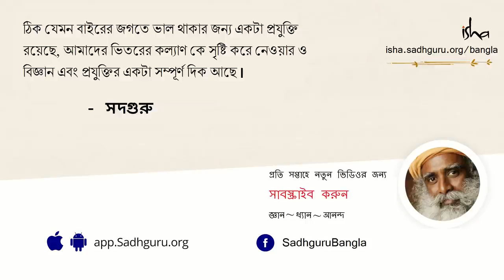দূর্গাপূজাকে শারদ উৎসব কেন বলা হয়? | Why Durgapuja is celebrated after goddess of learning?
সদগুরু বাৎসরিক ক্যালেন্ডারে নবরাত্রির গুরুত্ব কি তা ব্যখ্যা করছেন এবং কেন এই 9 টি রাত জ্ঞানের দেবীকে উত্সর্গ করা হয় তা বোঝাচ্ছেন। তিনি বলছেন, জ্ঞান অর্জনই সেই বিশেষ গুরুত্বপূর্ণ দিক যা অন্যান্য জীবের তুলনায় আমাদের বিশিষ্ট করে তোলে, যা আমাদের গরিমা।